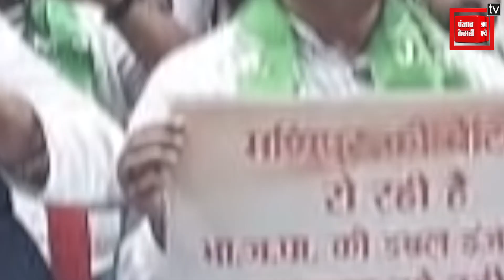मणिपुर जातीय हिंसा के विरोध में INDIA का महाधरना, मोदी सरकार पर खूब बोला हमला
मणिपुर(Manipur) में हुई जातीय हिंसा के विरोध में मणिपुर की सरकार को बर्खास्त कर राष्ट्रपति शासन लगाने की मांग को लेकर 'इंडिया' यानी इण्डियन नेशनल डेवलपमेंटल इन्क्लूसिव अलायंस ने रांची में एक दिवसीय महाधरना राजभवन के समक्ष दिया...